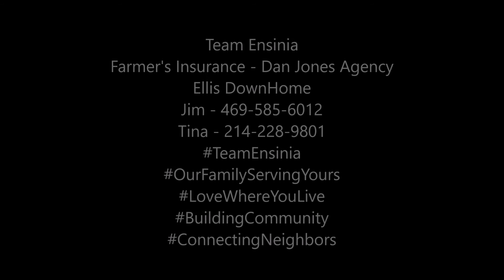Jordan E Popcorn and Candy - Waxahachie Wednesdays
Business: Jordan E Popcorn and Candy
Interviewee: Jordan E
Location: 315 S Rogers St, Waxahachie, TX

Team Ensinia
Tina Ensinia - RE-MAX Realty Group

Jim Ensinia - Farmers Insurance - Dan Jones Agency